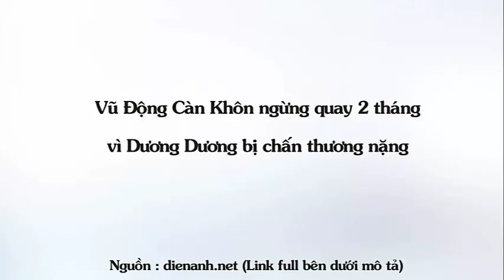Vũ Động Càn Khôn ngừng quay 2 tháng vì Dương Dương bị chấn thương nặng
Top Sao Hoa - Vũ Động Càn Khôn ngừng quay 2 tháng vì Dương Dương bị chấn thương nặng.